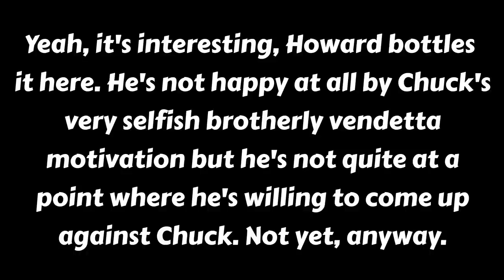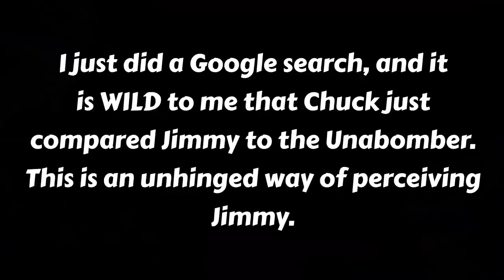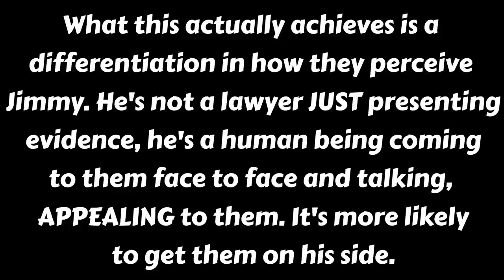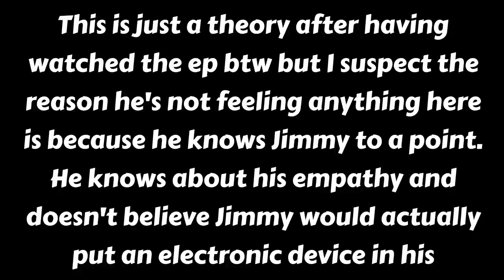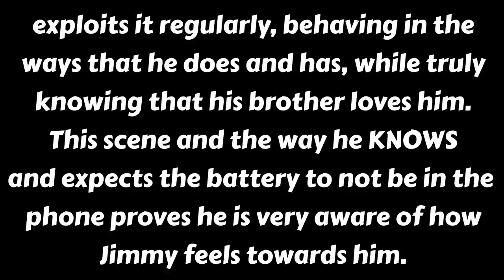This Is What Makes "Chicanery" One Of The BEST Episodes of Better Call Saul | 3x5 Commentary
Scene by scene analysis & all the things you missed. My review, and reaction for Chicanery.